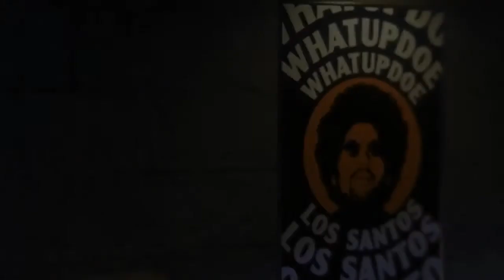GTA V AWESOME TRAILER🔥MUSIC LOCKER MOODYMANN GTA5 ONLINE🌇MADED BY ME FROM CAYO PRICO DLC⚡️update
AWESOME TRAILER GTA 5  ONLINE WITH MOODYMANN🔥IN MUSIC LOCKER,LOCATED ON DIAMOND CASINO💥ROCKSTAR EDITOR MADED IN GTAVONLINE.THIS IS HOW WE DANCE ON MUSICLOCKER🔻MOODYMANN IS A LEGEND.GTA IS TOP GAME EVER☑️ENJOY IT😈🌴
gta lover